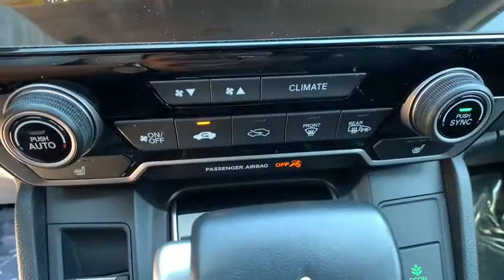2018 Honda CR-V Carson City, Reno, Lake Tahoe, Northern Nevada, Susanville, NV H20157A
Used 2018 Honda CR-V available in Carson City, Nevada at Michael Hohl Subaru. Servicing the Reno, Lake Tahoe, Northern Nevada, Susanville, NV area.

2018 Honda CR-V TouringAWD.CVT AWD 1.5L I4 DOHC 16V 27/33 City/Highway MPGAwards: * Motor Trend Automobiles of the year * 2018 KBB.com Brand Image Awards * 2018 KBB.com 10 Most Awarded BrandsKelley Blue Book Brand Image Awards are based on the Brand Watch(tm) study from Kelley Blue Book Market Intelligence. Award calculated among non-luxury shoppers. Kelley Blue Book is a registered trademark of Kelley Blue Book Co., Inc.This vehicle comes with a 90 day or 3,000 mile limiited powertrain warranty!! This vehicle is NOT sold as-is!!!